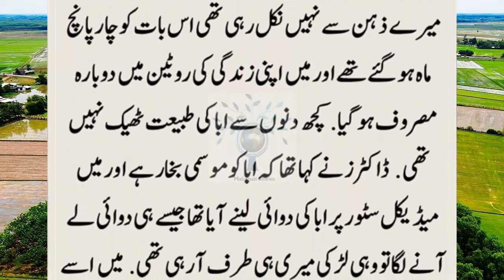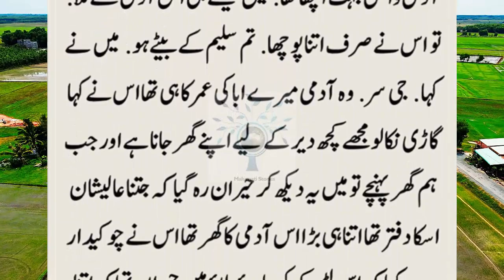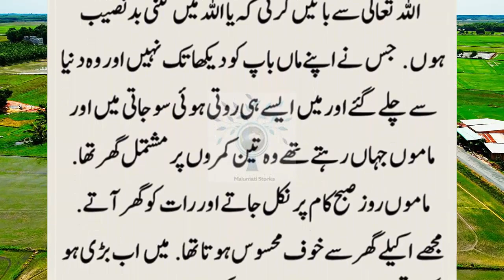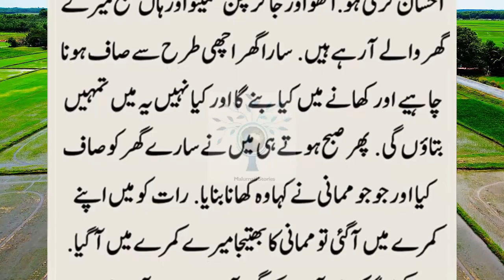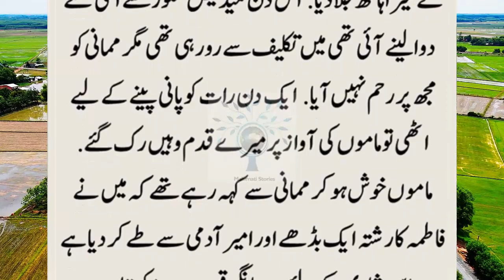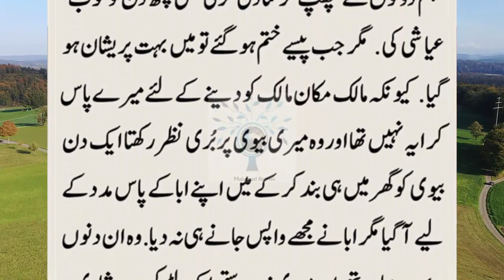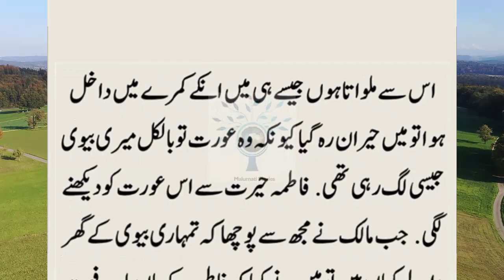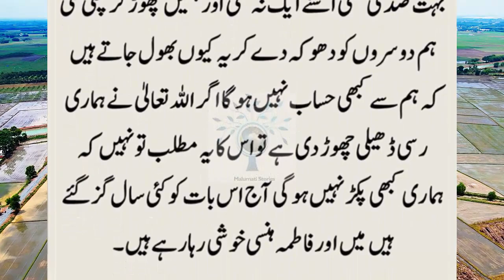Makan Malik Ko Kiraya Maaf Kane Ko Kaha To Usne Kia Shart Rakh Di || Biwi Or Makan Malik Ki Story